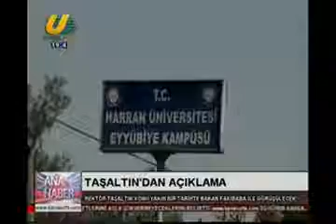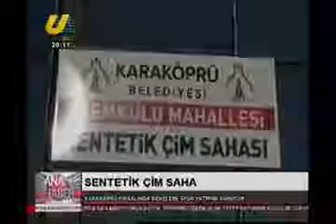AHMET KOSE ILE ANA HABER BULTENI